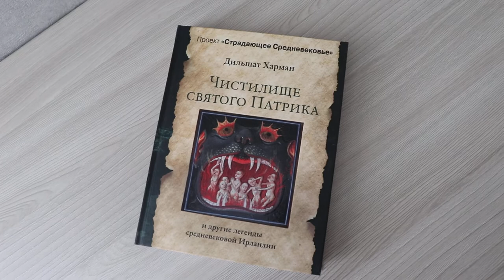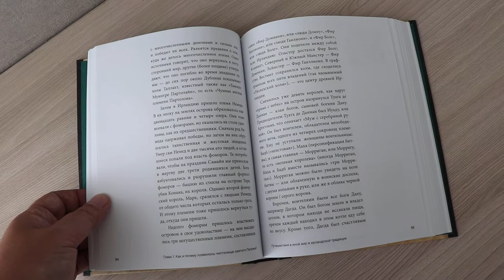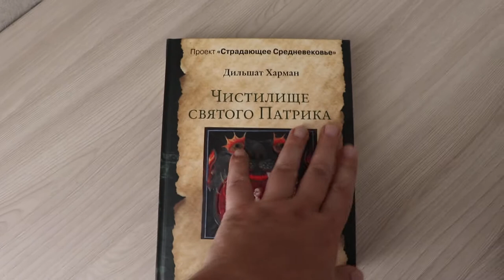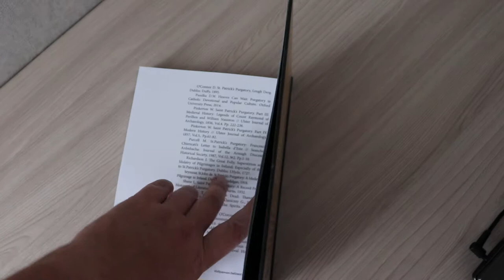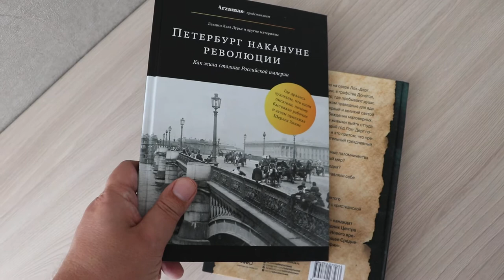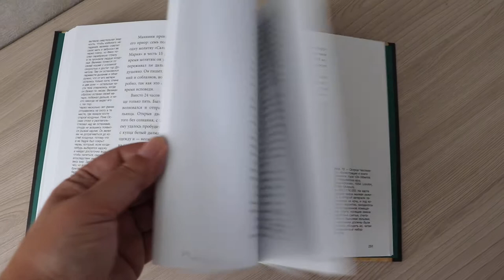Открыл книгу «Чистилище святого Патрика» и, если честно, обалдел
Приехала книга «Чистилище святого Патрика» от одного из создателей проекта "Страдающее Средневековье". Честно говоря, обалдел от верстки, в которой половина пространства книги просто пустая. Хотя содержание - интересное.